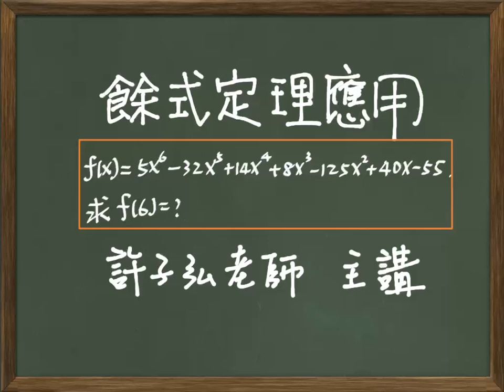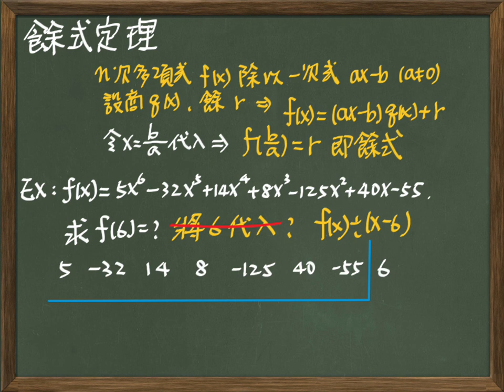111b1301 12餘式定理應用1